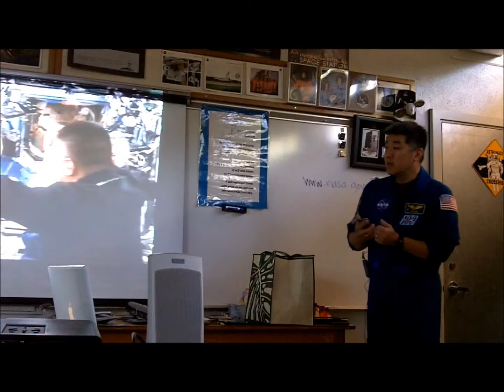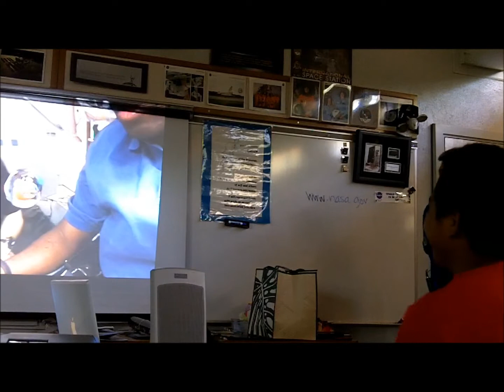Laie Elementary School field trip to Challenger Center Hawaii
Astronaut Dan Tani talks about space to get students excited about science.